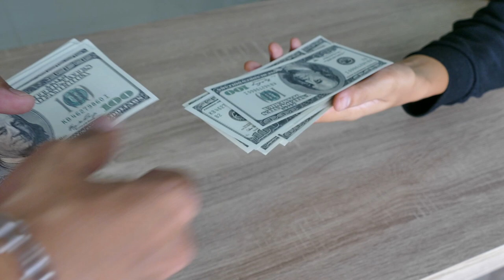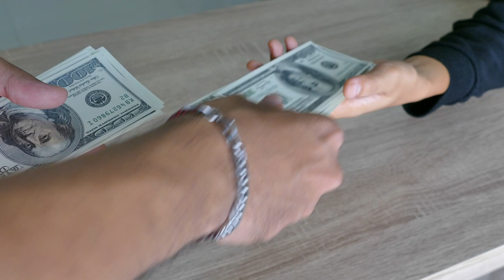🍀 ESCUTE ISSO TODOS DIAS PELA MANHÃ E ALGO MÁGICO ACONTECERÁ UMA TRANSFORMAÇÃO FINANCEIRA DINHEIRO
INSTRUÇÕES: Assim que você acordar ao abrir o olho que a primeira coisa que você pense seja em prosperidade, será nesse momento que você vai escutar esse som de apenas 3 min para começar bem o seu dia atraindo muito dinheiro e oportunidades.